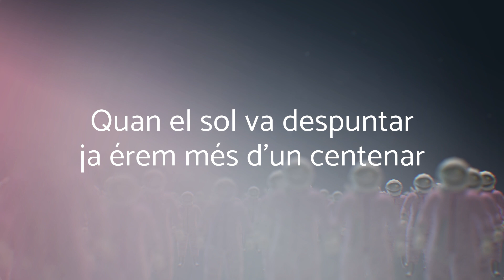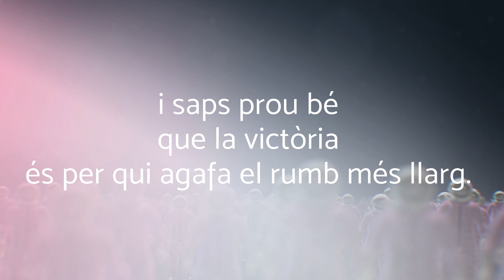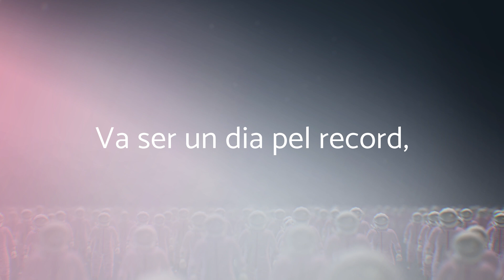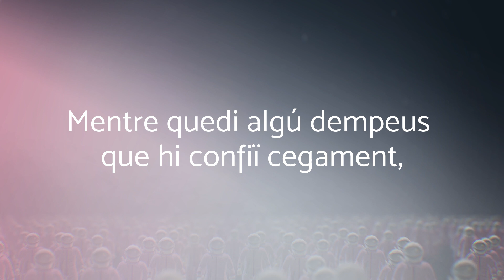OBESES - Ens en sortirem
Ens en sortirem [Fills de les estrelles, 2018]

Ens en sortirem,
malgrat que sembli que, de fet, ningú ens entén.
Mentre quedi algú dempeus que hi confiï cegament,
m’has de creure si et dic que ens en sortirem.

Saps prou bé que aquella nit vam ser els amos del carrer.
Saps prou bé que el que vam viure mai ningú ho podrà desfer.

Quan el sol va despuntar
ja érem més d’un centenar
amb les cares plenes d’un somriure clar.
Vam escriure un nou destí,
els que vam ser-hi vam ser herois,
vam ser heroïnes, vam ser història sense fi.

Saps prou bé que aquella lluita va deixar un regust amarg,
i saps prou bé que la victòria és per qui agafa el rumb més llarg.

L’esperança dins dels ulls
per saltar tots els esculls,
quan la causa és noble cal salvar l’orgull.
I per fi ens vam alçar,
els que hi vam ser hi tornaríem
mil vegades per tornar-los a guanyar.

Ens en sortirem…

Saps prou bé que un segador, si no és al sac, no diu mai blat.
Saps prou bé que no serà un camí planer però l’hem somiat.
Junts vam ser milions de crits,
dels porucs i els atrevits,
ressonant fins a tocar-ho amb els dits.
Va ser un dia pel record,
per tots aquells que el temps va vèncer
i no ho van veure però que hi van deixar el seu cor.

Música i lírica: Arnau Tordera I